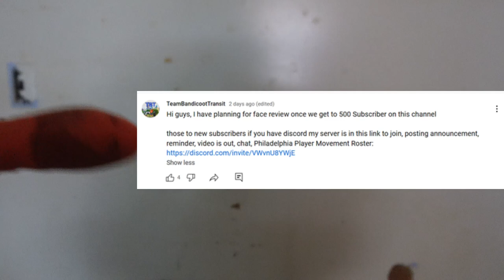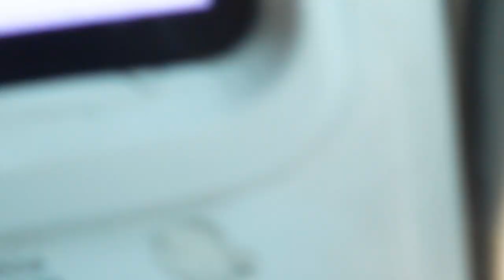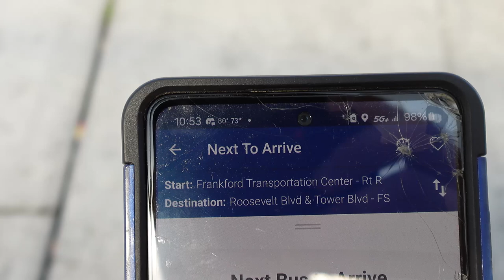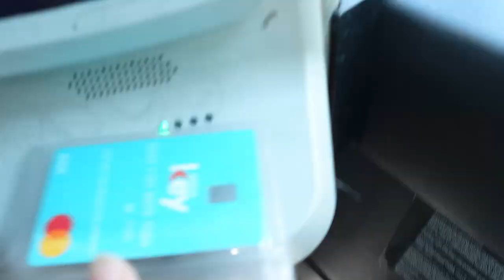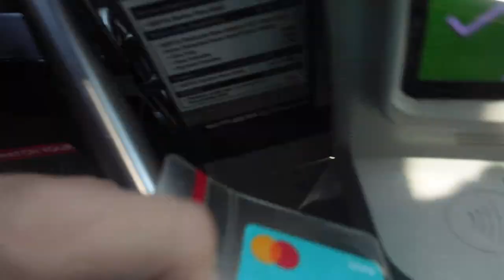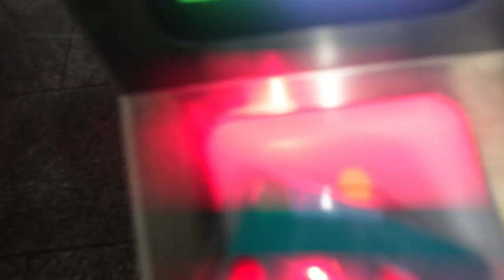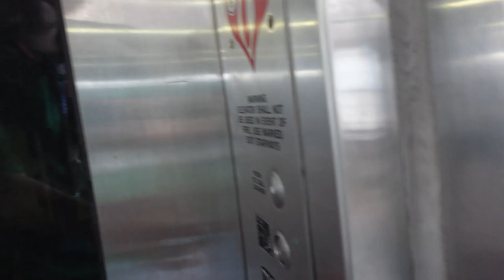Todays Day in life Vlog #26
this video was recorded since Thursday August 1,  2024